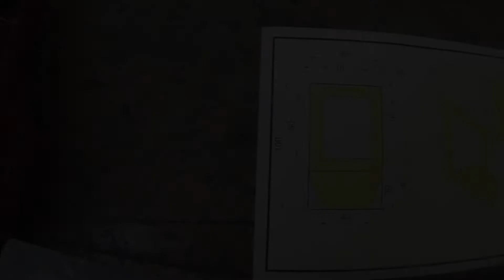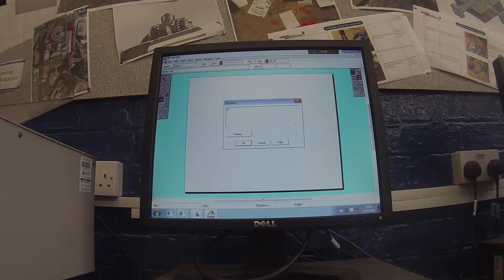Design and Technology - Brass Picture Frame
KS3 project for year 7 students - A small brass picture frame designed to hold a passport sized photo, made from sheet brass and constructed with basic fabrication and joining methods.

Project focuses on marking out, cutting, shaping, soldering and finishing